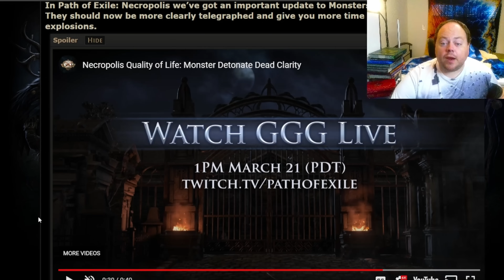POE 3.24 Necropolis Teasers Day 11: Detonate Dead Nerfed For Monsters Only -Path of Exile Necropolis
Monster effects that explode corpses and scale damage based on corpse life will now be much better telegraphed, and have more warning on unusually deadly corpses.

No word on whether the player version of this skill is changing. (That'll be in patch notes; probably tomorrow)

Also - I jumped the gun, there's been another announcement I wasn't expecting. Bonus. Will get that into the 'first 11 days recap' later.

Release date is now CONFIRMED for 29-Mar (Good Friday) for US timezones, which doesn't work at all for me (I have friends from interstate visiting) but might be ideal for many.

Day 1: Pantheon QOL (and some now out of date discussion about problems they were going to cause, GGG fixed those)